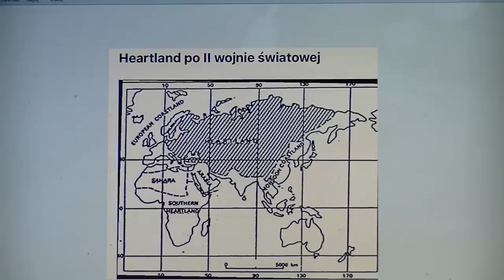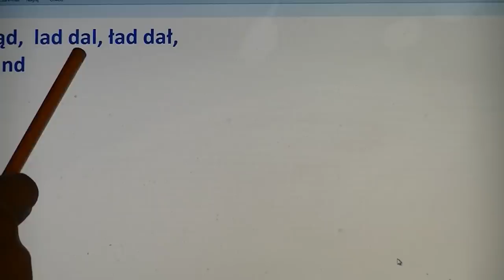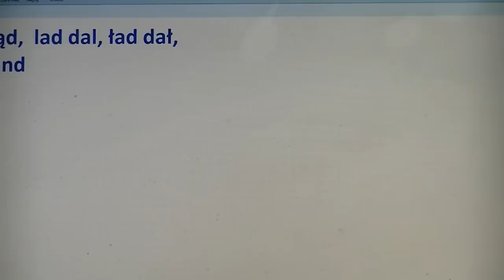Polska kardlądem Euro Azji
Kolejny odcinek dociekań pierwotnej nazwy Polski, która była na początku tak rozległa ,że ciągnęła się od oceanu do oceanu.
-czym jest kardland/ hardland, rilmand i jak się ma to do współczesności
-skąd się wzięły te powyższe nazwy
-czym i po co jest pierścień krajów rimlandu, dlaczego otacza hartland/kardląd

Opis będzie jeszcze edytowany